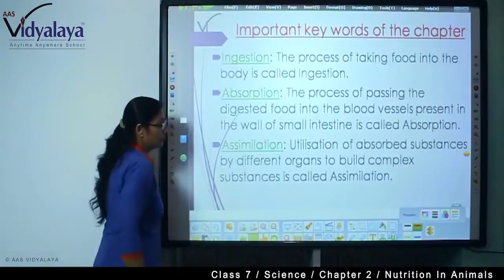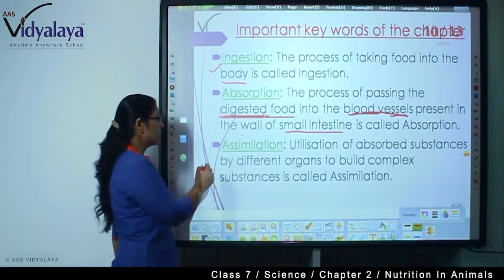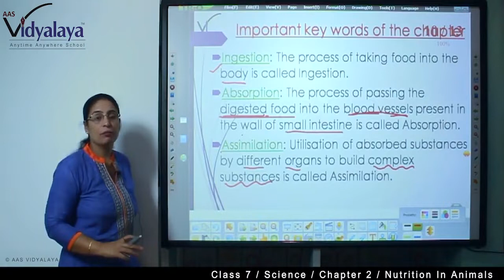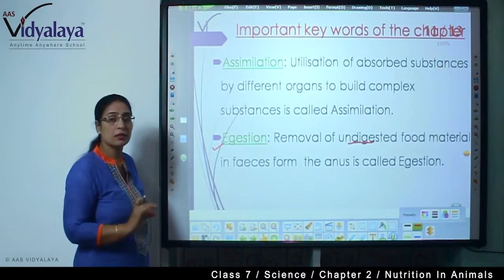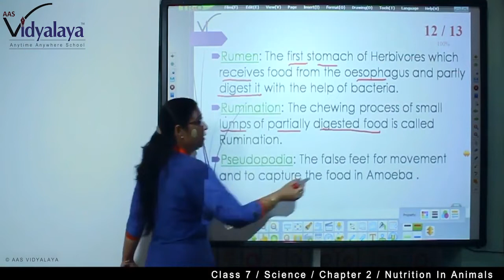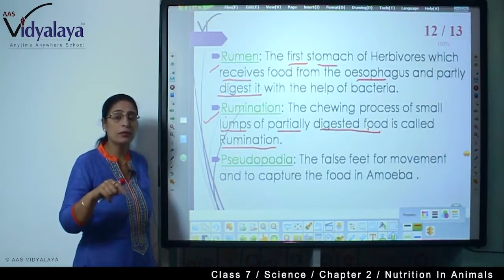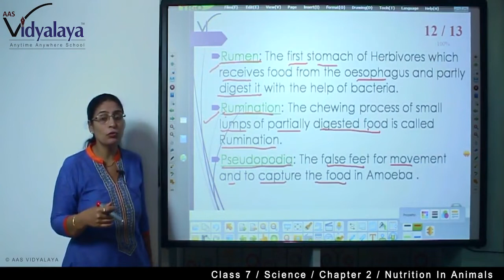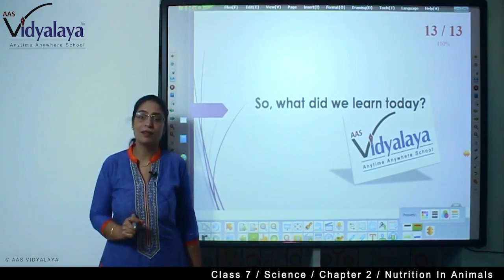103 NIOS OBEC SCIENCE C11S22 - Nutrition In Animals